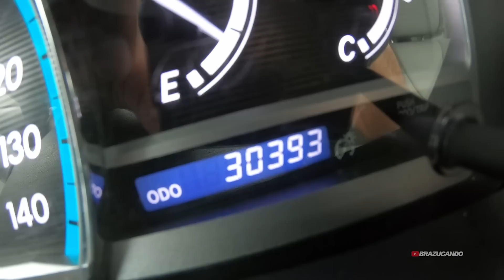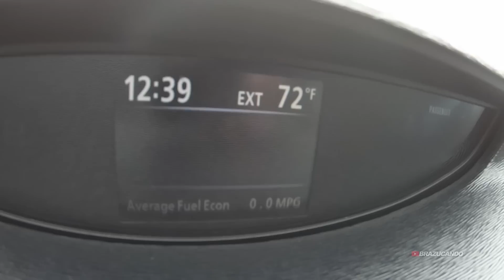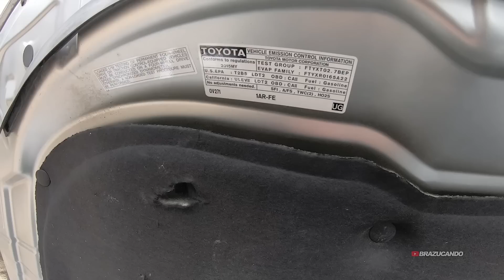2015 TOYOTA VENZA XLE 😜 CARRÃO👍COMPLETO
Vendas ou publicidade fale comigo